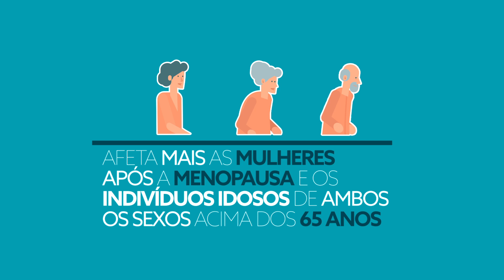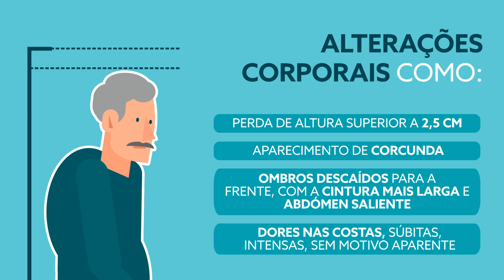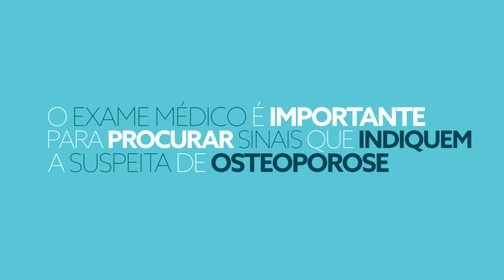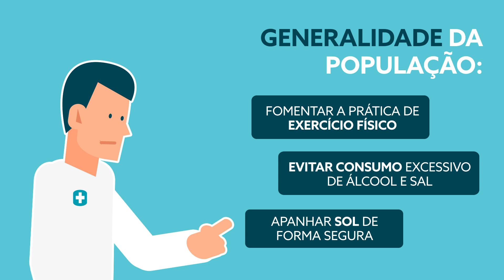O que é a osteoporose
Saiba mais sobre as causas, sinais de alerta, tratamento e prevenção desta doença, que afecta uma em cada três mulheres e um em cada cinco homens com mais de 50 anos.